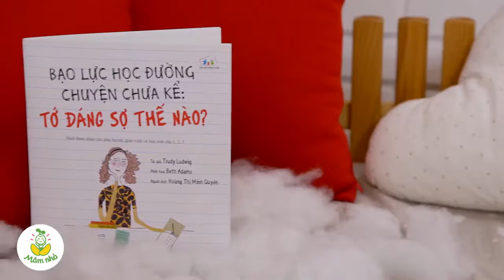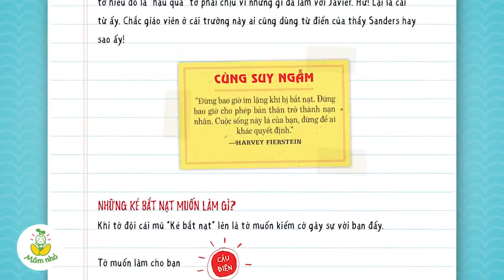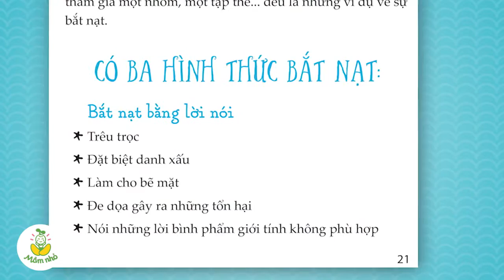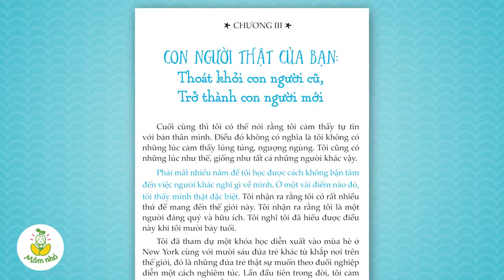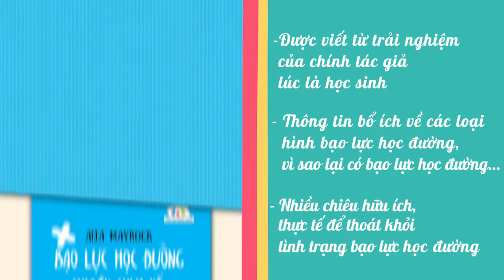[Review sách] | MC Minh Trang review bộ sách Bạo lực học đường chuyện chưa kể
Bạo lực học đường là vấn đề có thể để lại hậu quả nghiêm trọng với trẻ, không chỉ là những cái vết thương về thể chất mà còn là những khiếm khuyết về tâm hồn. Vì thế, hãy cùng con tìm hiểu về bạo lực học đường để các bạn nhỏ được trải qua những năm tháng học trò bình yên nhé!

Bộ sách Bạo lực học đường chuyện chưa kể gồm 2 cuốn với các chủ đề: Tớ đáng sợ như thế nào và Đừng sợ bắt nạt!

Cuốn sách được viết từ trải nghiệm của chính tác giả khi còn là học sinh. Cũng bởi vậy mà các thông tin đều vô cùng bổ ích, cung cấp kiến thức thực tế để trẻ thoát khỏi tình trạng bạo lực học đường.